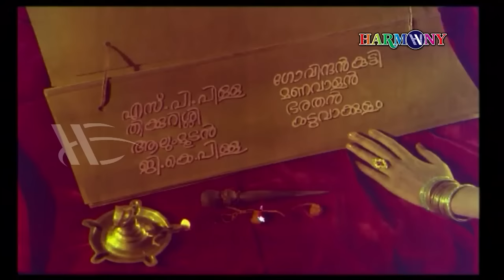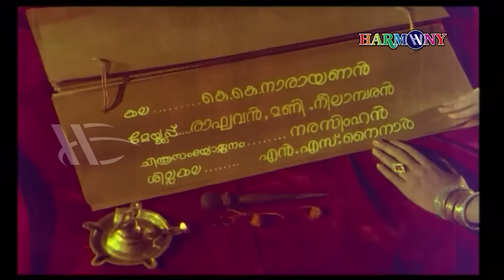Aromalunni Malayalam Full Movie | Kunchacko | Prem Nazir | Vijayasree | Jayabharathi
Aromalunni is a 1975 Indian Malayalam film, directed and produced by Kunchacko, based on Vadakkan Pattukal, a collection of Northern Ballads of medieval origin. The film stars Prem Nazir, Vijayasree, Ravichandran and Sheela in the lead roles. The film had musical score by G. Devarajan. The film is a sequel to the 1966 film Unniyarcha. This film was a huge commercial success.

Directed by : Kunchacko
Written by : P. K. Sarangapani
Screenplay by : P. K. Sarangapani
Produced by : M. Kunchacko
Starring : Prem Nazir, Ravichandran, Vijayasree, Jayabharathi
Cinematography : U. Rajagopal
Edited by : Veerappan
lyrics : Vayalar

|| ANTI-PIRACY WARNING ||